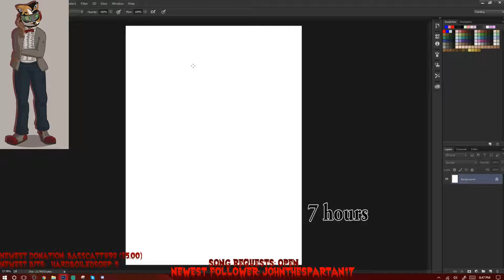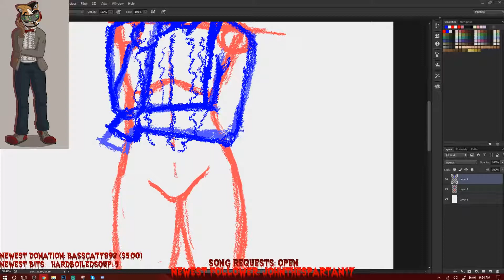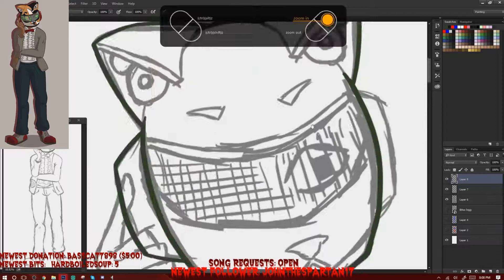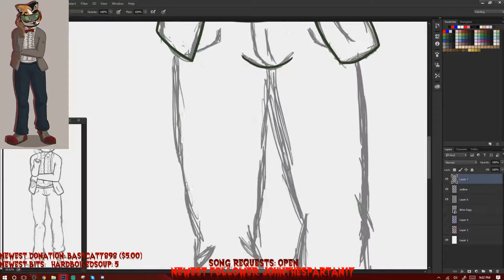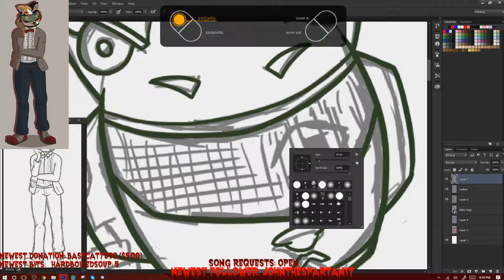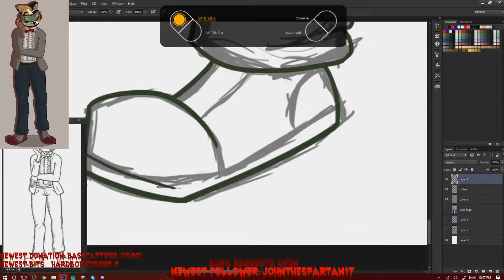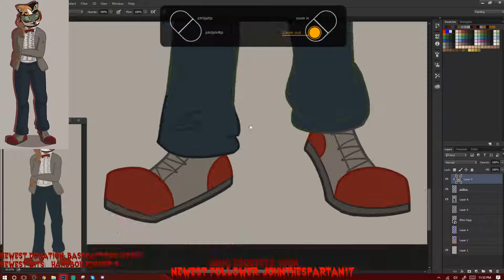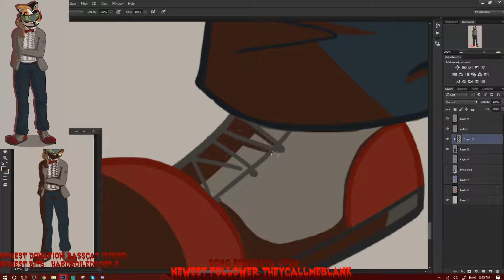Cat Bass -OC commission- Speedpaint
Commission done on stream